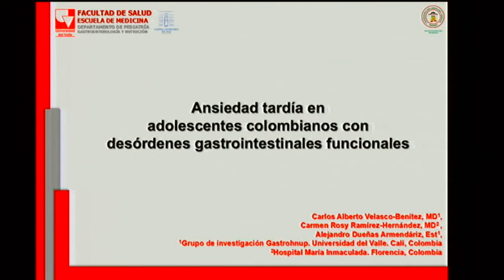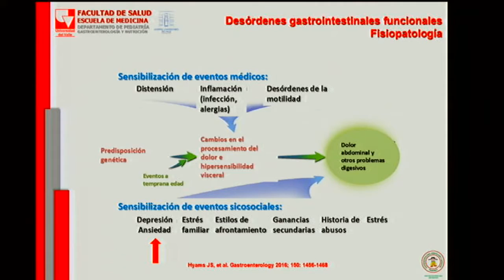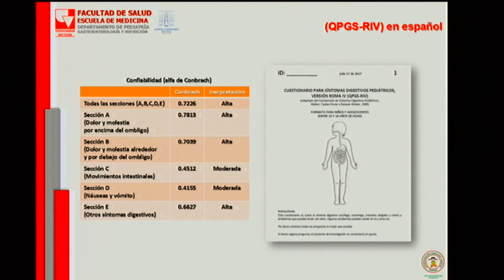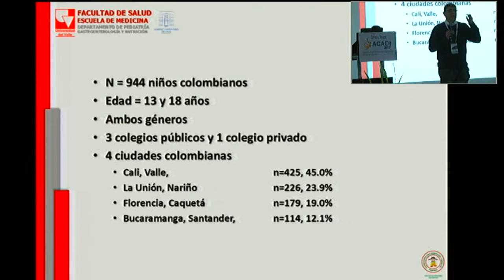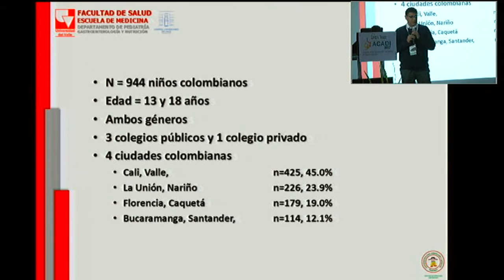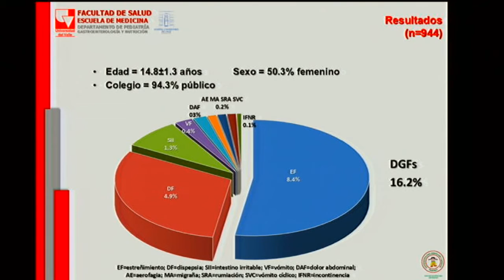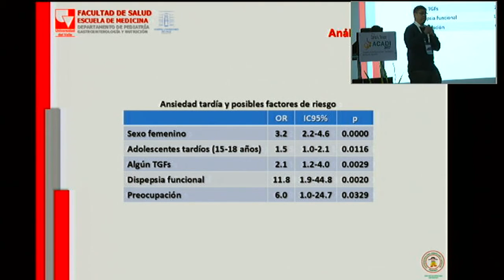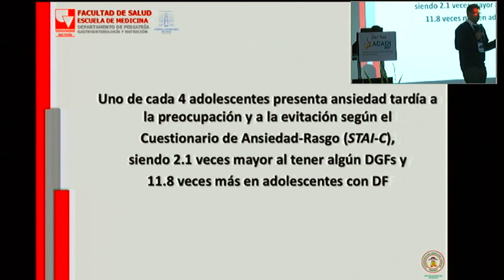Ansiedad tardía en adolescentes Colombianos con desórdenes gastrointestinales funcionales